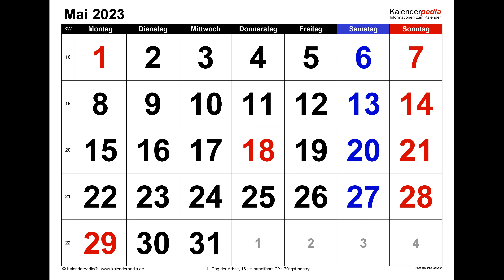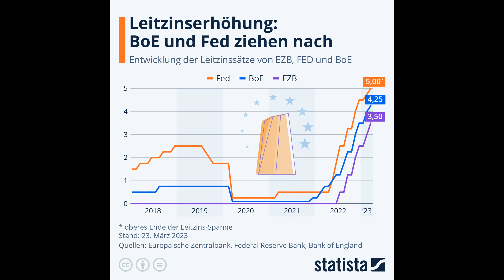TOP 5 May Updates in Germany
00:00 Introduction
00:33 More Holidays in May 2023
00:54 Don't Forget this with 49 Euro Ticket
01:26 Inflation & Interest Rate Situation
02:15 Gas Prices to be Reduced
02:41 Vodafone Increases Price

* The Content is based purely on Internet research and the youtube channel is not liable to any information in it. The copyright of pictures and music is for original owners and the credits also to them. If any problem in using some of them please write back so i will remove it.